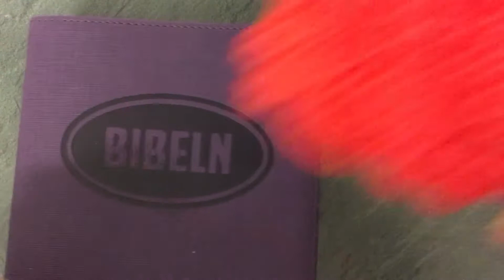BibelHjärta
Gör ditt eget BibelHjärta att använda som bibelfodral med påminnelsen om att Guds kärlek går som en röd tråd genom Bibelns texter!

Jag använder mig i videon av en 6mm röd flätad lina av polypropylensilke. Det funkar även med andra material – pröva dig fram med vad du tycker funkar och tänk särskilt på smidighet och om ändarna går att bränna eller ej, samt om du vill färga linan.

För min bibel (med omkrets 37cm) använder jag en 1,8m lång lina. Tänk på att du behöver anpassa längden till din bibel och även om du vill göra en större dekorativ stoppknop (jag vill rekommendera denna knop

Den enkla hjärtknopen har jag lärt mig någonstans från internet, den dubbla knopen med knäppning att använda som bibelfodral med symbolik är min egen.

Försök gärna göra ditt eget BibelHjärta, och kommentera om du har frågor eller förslag. Lycka till!
/Oskar Fornander